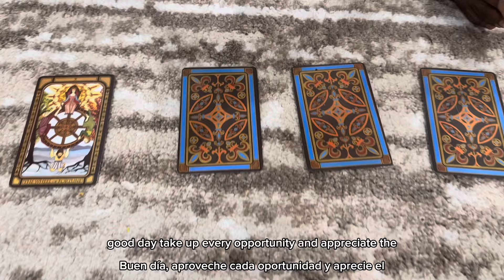Kamisato Ayaka bunny girl cosplay and Day 0 Magfest vlog 🫶☺️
Cosplay before the Magfest convention and then visiting family on my way down to the con 🤭
INSTAGRAM: 👉  / @musclemommycosplays   👈

| ABOUT |
Vlogging my daily life to share cosplay, gaming, weight lifting, family, friends, travel, and good vibes! Occasional video game live streams. Dreaming to inspire others to live an interesting, fulfilling life and bring smiles on this channel!